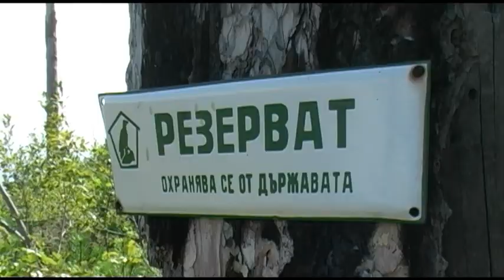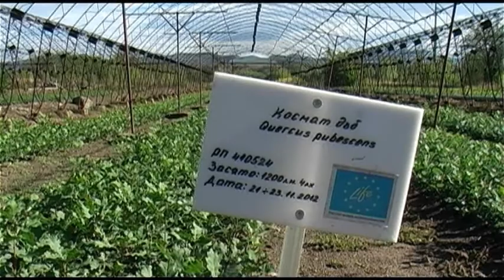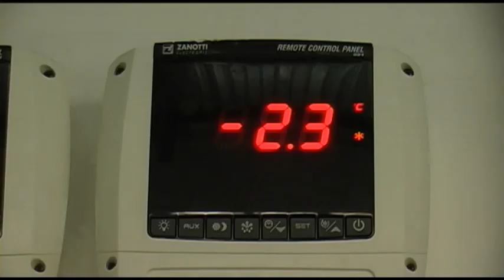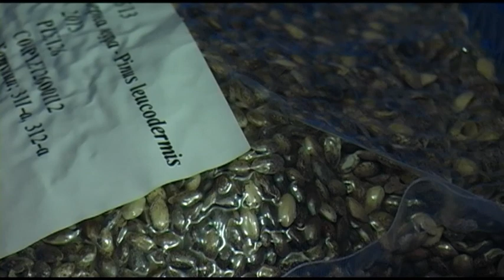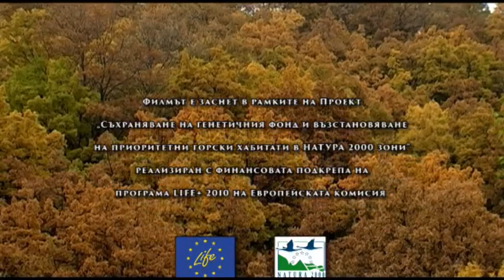Гората, която не трябва да губим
Природозащитен филм, който е част от проект "Съхраняване на генетичния фонд и възстановяване на приоритетни горски хабитати в НАТУРА 2000 ЗОНИ